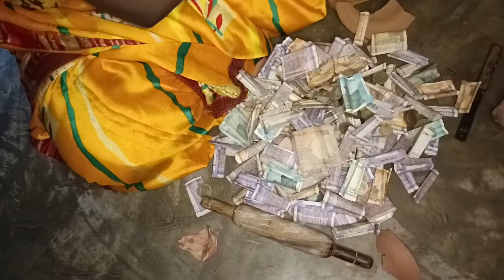मजबूरी में तोड़ी अपनी गुल्लक